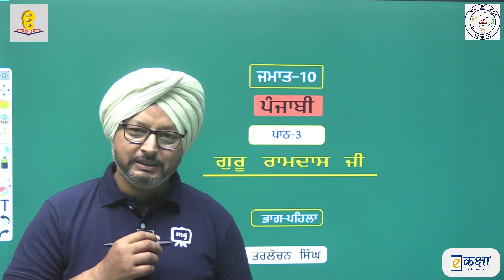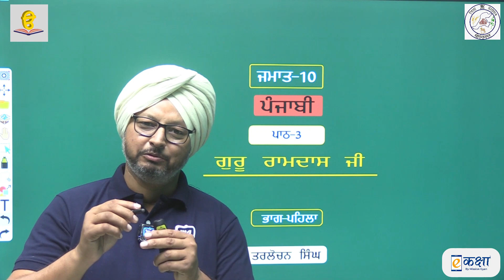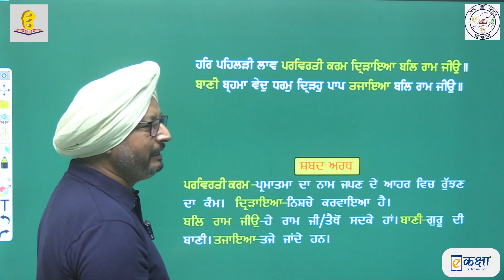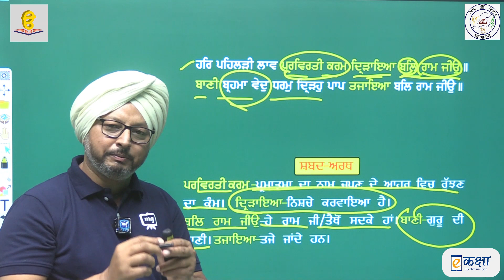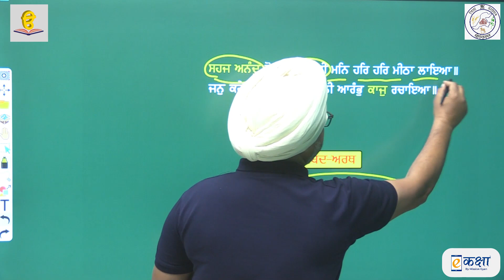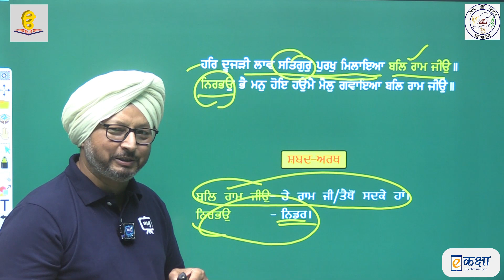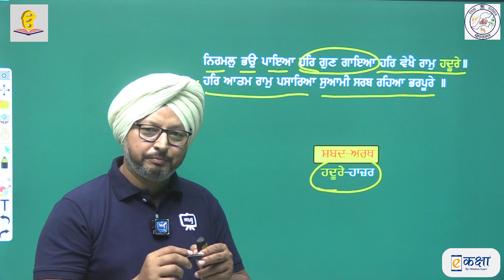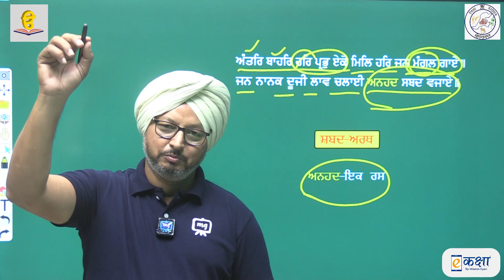RBSE CLASS 10 SECTION A KAVITA CHAPTER 4 GURU RAMDAS JI (गुरु राम दास जी) PART 1